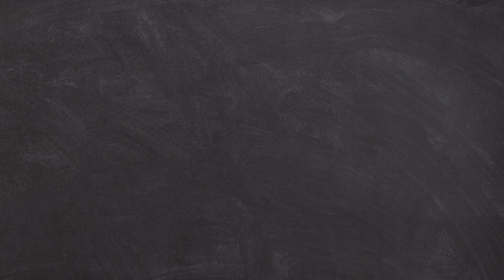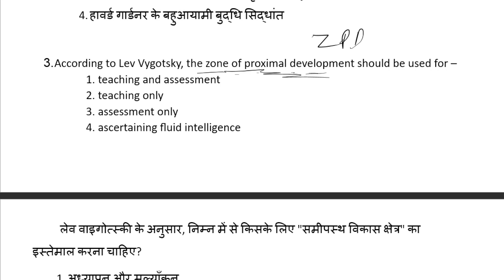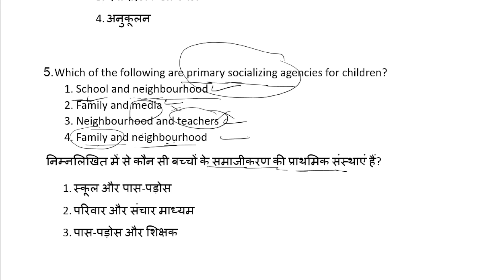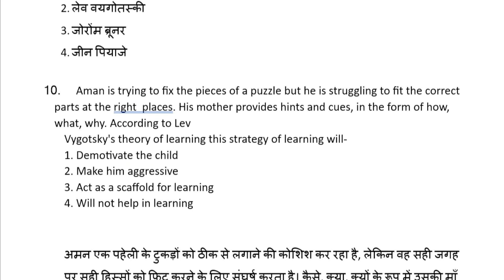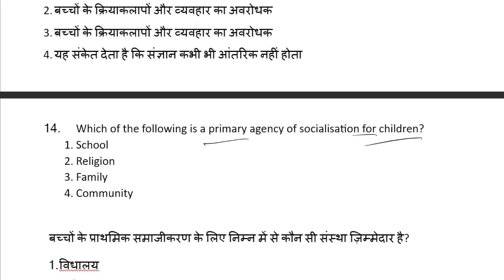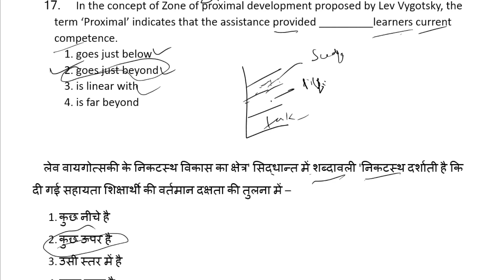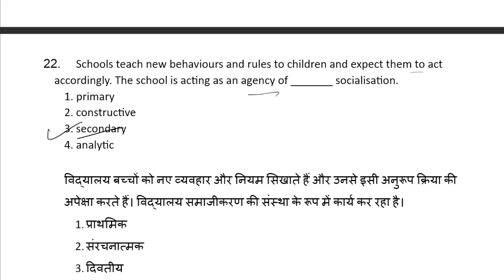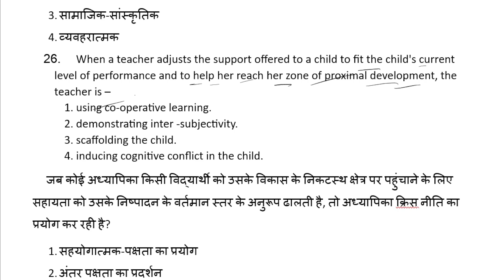VYGOTSKY(वयगोतस्की) SOCIO-CULTURAL THEORY PREVIOUS YEARS QUESTIONS by AMIT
IN THIS VIDEO I WILL DISCUSS VYGOTSKY SOCIO-CULTURAL THEORY PREVIOUS YEARS QUESTIONS.
CHANNEL ID -- UCSW4B1mLQMxLbJgkh52pacA